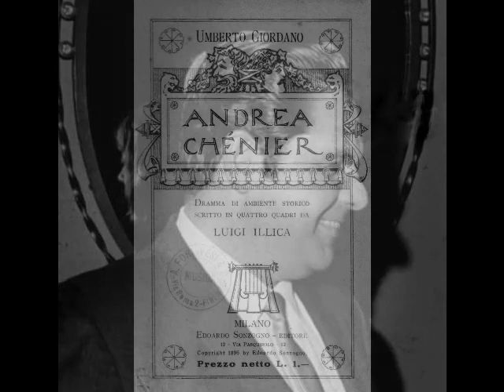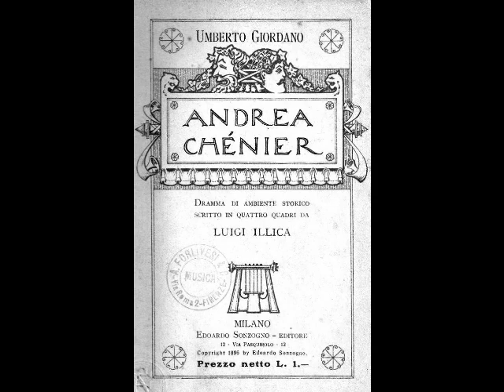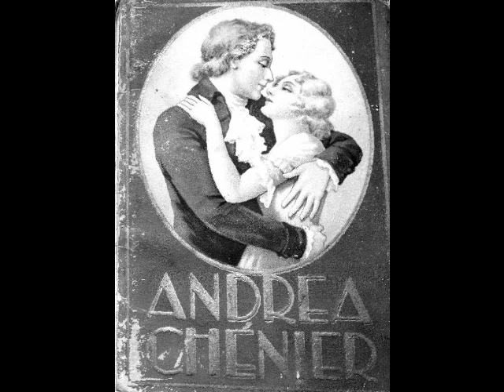Barry Morell - Improvviso (Vienna, 1968)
Today, Barry Morell’s reputation lies mainly in his recordings, made for Westminster and RCA. These recordings reveal an exciting, lirico-spinto voice, surprisingly Italianate, with a robust middle range and focused top notes. Even Morell’s catalogue of recordings has been the subject of controversy. Self-styled critics have pointed out that a mediocre vocalist such as Morell could never have gotten a recording contract except via liberal doses of nepotism. A popular story has it that Morell’s father was an executive at RCA who used his influence to secure a recording project for his son. As Morell’s first recordings were made for Westminster, his father’s supposed connection to RCA would not have carried much weight. Besides, Morell’s father was in the garment business, NOT the recording business. Sadly, this story will continue to circulate, diminishing the reputation of a fine singer. Luckily, Morell’s recordings give listeners the opportunity to form their own opinions as to the tenor’s vocal artistry. Here, Morell sings the Improvviso from Giordano’s Andrea Chénier. This recording was made in Vienna in May of 1968 under the baton of Argeo Quadri.